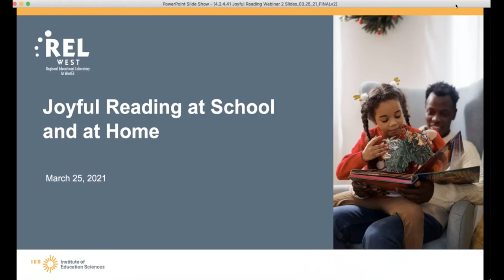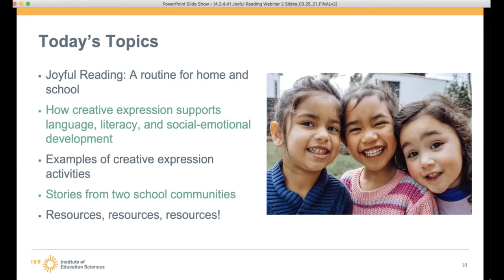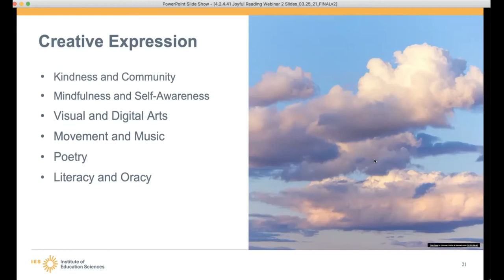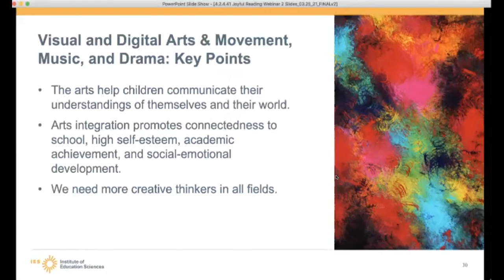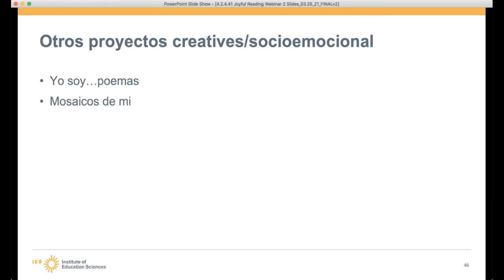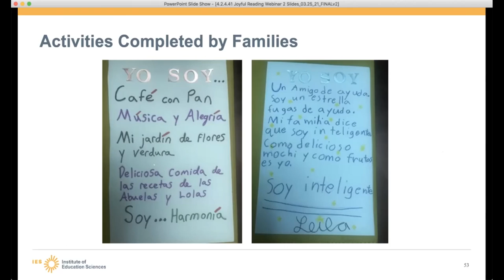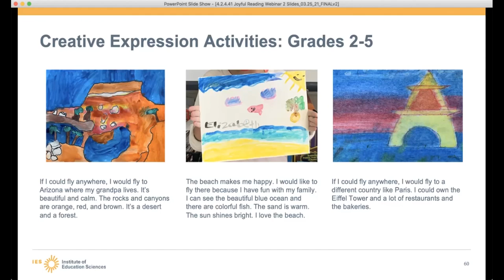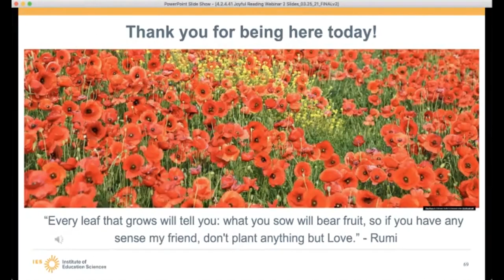Joyful Reading at School and at Home: Creative Expression Activities (REL West)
During this second webinar in a series, presenters shared evidence-based guidance to help PreK–1st grade educators implement a routine for storybook reading and integrate the routine with creative expression activities. Two elementary principals, a parent, and a school librarian shared their experiences introducing the reading routine to their communities and extending reading with creative expression in art, poetry, writing, and SEL.

This recording was prepared for the Institute of Education Sciences (IES) under Contract ED-IES-17-C-0012 by Regional Educational Laboratory (REL) West at WestEd. The content of the publication does not necessarily reflect the views or policies of IES or the U.S. Department of Education, nor does mention of trade names, commercial products, or organizations imply endorsement by the U.S. Government.